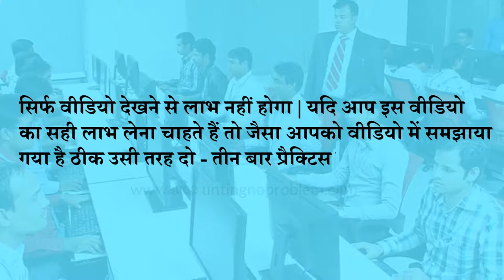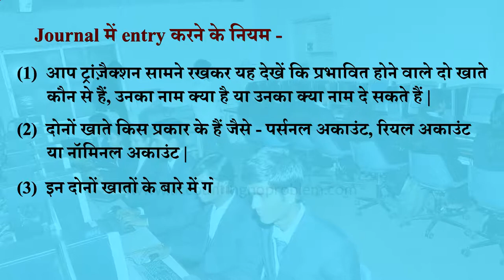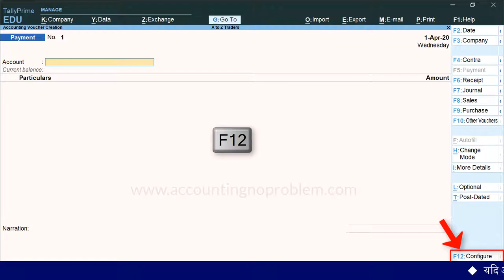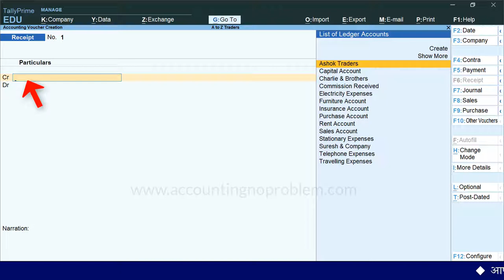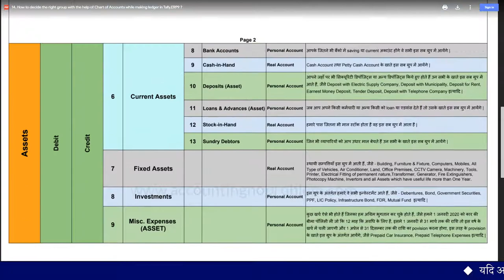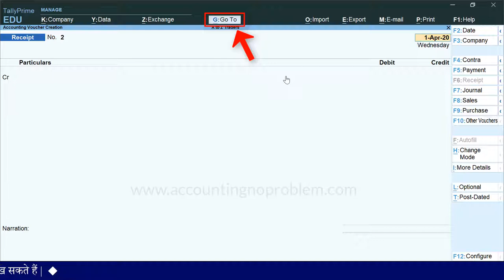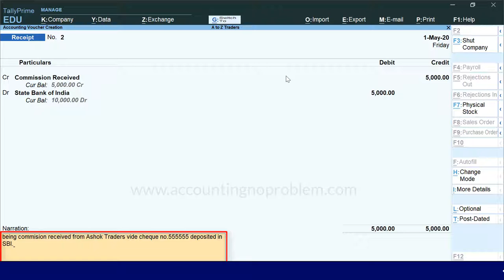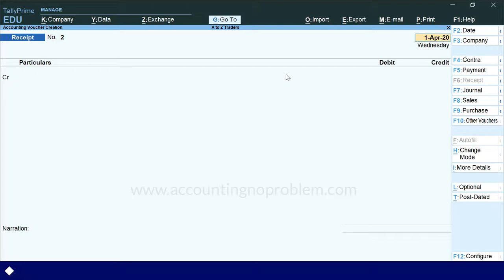What is Receipt Voucher in TallyPrime | How to record transactions / entries in Receipt Voucher.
In this Hindi tutorial of TallyPrime, you will learn about Receipt Voucher. What is Receipt Voucher in Tally Prime? How Receipt Voucher works on Tally and What all entries will appear in Tally Prime?

00:00  Introduction
00:55  What is Receipt Voucher in Tally Prime?
01:38  What are the Rules of Making Entries?
03:14  What is the entry of an Owner’s Capital in Tally Prime?
07:39  How to Change Mode in Vouchers ?
08:25  How to make an Entry in Receipt Voucher? What is the Entry of Capital in Tally Prime?
11:13  What is the  Entry of Commission Received or any Income received in Tally prime?
14:08  How to Create Voucher from Go To Option in Tally Prime?
17:19  Entry of Advance Amount Received in Receipt  Voucher?

This is our free online class of Tally Prime where you get a complete series of Tally Prime (Accounting) in our channel playlist. We provide you with all the videos of Accounting Terminology in Hindi which are helpful for a beginner. In these free online Hindi tutorials of TallyPrime, You will learn the step by step process of TallyPrime Accounting.

Accounting : No Problem में आपका स्वागत है, यह एक हिंदी चैनल है | हम इसके माध्यम से आपको Tally Prime, जो कि एक Accounting Software है, को शुरुआत से लेकर अंत तक, तीन चरणों (Basic, Intermediate और Advanced level) में सिखा रहे हैं |

Tally Prime की इस वीडियो को हमने “Basic Level” के अंतर्गत रखा है | इस वीडियो में आप जानेंगे कि “TallyPrime में Receipt Voucher क्या है और उसमें transaction कैसे रिकॉर्ड करते हैं |”
टैली प्राइम पर जब आप अकाउंटिंग सीखते हैं तो शुरुआत में आपके मन में,  Vouchers में Transaction रिकॉर्ड करने से सम्बंधित कई प्रश्न आ सकते हैं, जिनमें से आज हम आपको, रिसीट वाउचर से सम्बंधित निम्नलिखित प्रश्नों के उत्तर देंगे  -
टैली प्राइम में रिसीट वाउचर क्या है ?
टैली प्राइम में रिसीट वाउचर में ट्रांज़ैक्शन कैसे रिकॉर्ड करें ?
टैली प्राइम में रिसीट वाउचर में कौन कौन सी एंट्री की जाती हैं ?
टैली प्राइम में किसी भी वाउचर में एंट्री करने के क्या नियम है ?
वाउचर को Single Entry mode से Double Entry mode में कैसे बदलें ?
रिसीट वाउचर में कौन सा खाता क्रेडिट करें और कौन सा खाता डेबिट ?
टैली प्राइम में बैंक रिसीट की एंट्री कैसे करें ?
टैली प्राइम में कैश रिसीप्ट की एंट्री कैसे करें ?
कमीशन प्राप्त होने की एंट्री, टैली प्राइम में कैसे करें ?
चेक से प्राप्त पेमेंट की एंट्री टैली प्राइम में  कैसे करें ?
दिए गए एडवांस की एंट्री टैली प्राइम में  कैसे करें ?
धन्यवाद !

Accounting : No Problem me aapka swagat hai. Yeh ek Hindi channel hai. Hum iske maadhyam se aapko TallyPrime, jo ki ek Accounting Software hai, ko shuruaat se lekar ant tak, teen charnon (Basic, Intermediate aur Advanced level) mein sikha rahe hain.

TallyPrime ki is video ko humne “Basic Level” ke antargat rakha hai. Is video me aap janenge ki TallyPrime me Receipt Voucher kya hai aur usmen transaction kaise record karte hain.

Tally Prime par jab aap accounting seekhte hain to shuruaat mein aapke man mein, Vouchers mein transaction record karne se sambandhit kai prashna aa sakte hain, jinmen se aaj hum aapko, receipt voucher se sambandhit nimnalikhit prashnon ke uttar denge -

Tally Prime me Receipt Voucher kya hai ?
Tally Prime me Receipt Voucher me kaun kaun si entry ki jati hain?
Tally Prime me kisi bhi Voucher me entry karne ke kya niyam hain ?
Voucher ko Single Entry mode se Double Entry mode me kaise badlen ?
Receipt Voucher me kaun sa khata debit karen aur kaun sa khata credit ?
Tally Prime me Bank receipt ki entry kaise karen ?
Tally Prime me Cash receipt ki entry kaise karen ?
Commission prapt hone ki entry, Tally Prime me kaise karen ?
"Cheque se prapt payment ki entry Tally Prime me kaise karen ?
Diye gaye Advance ki entry Tally Prime me kaise karen ?
Agar aap uprokt prashnon ke uttar jaanana chahte hain to is video ko avashya dekhen.
Dhanyawad !